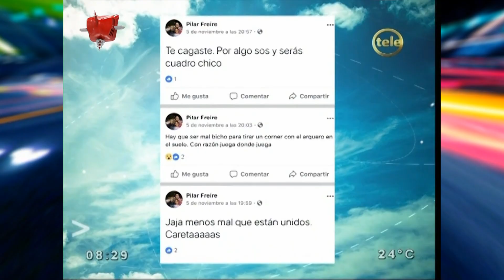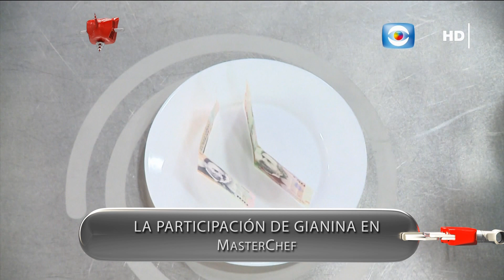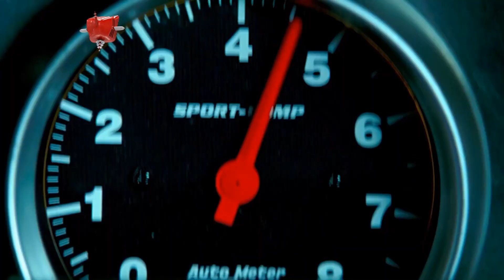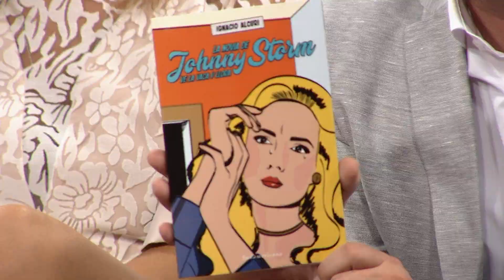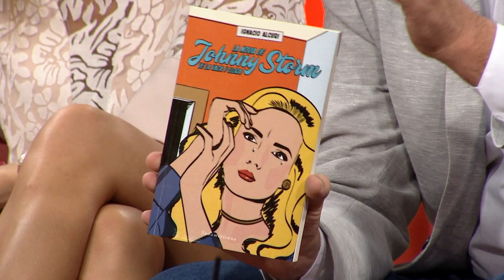BENDITA TV - BLOQUE 1 - PGM 486